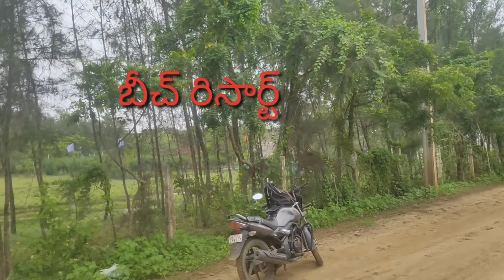Odalarevu🏖️ beach and ఓడరేవు beach Resort చూద్దాం రండి ఫ్రెండ్స్రిసార్ట్ కోనసీమ Bueatiful బీచ్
Odalarevu Beach 🏖️ Nearest Beach in Amalapuram Konaseema beautiful Beach
Konaseema beautiful nature and god videos
Konaseema beautiful Beachs
Konaseema beautiful places and beaches and development projects in my channel
Nature and god
godavariperupalem beach & charch best torisum spot in telugu
perupalem baech andalu narsapuram perupalem beach
best tourim spot in west godavari